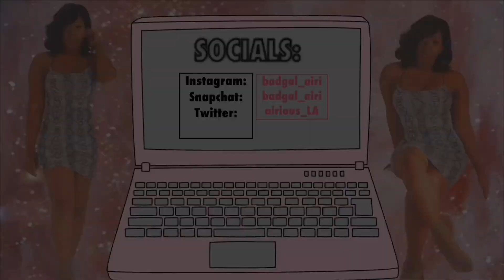NEW INVENTORY W/ AIRIOUS LA’SHAUN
Shop my new collection 💖

badgal_airi/